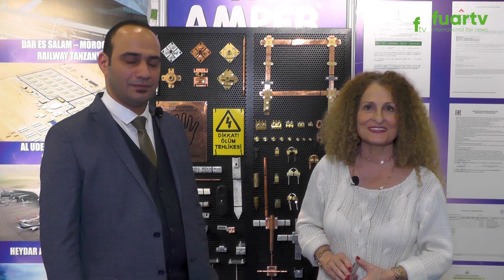2023 WIN EURASIA Fuarı - Amper Elektrik Fuar Tv Röportajı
Satış Müdürümüz Sayın Yusuf Ağgül 2023 WIN EURASIA Fuarında Fuar Tv'nin konuğu oldu.

Amper Elektrik İnşaat ve Sanayi A.Ş., 60 yıla aşkın süredir yurt içi ve yurt dışında birçok başarıya imza atmış, yerli ve yabancı birçok projenin tedarikçiliğini üstlenmiş; Türkiye'nin modern, köklü ve yenilikçi kuruluşlarındandır. 1962 yılında faaliyetlerine başlayan firma, bugün hâlâ ilk günkü bilinçle varlığını sürdürmekte ve sektördeki yerini korumaktadır.